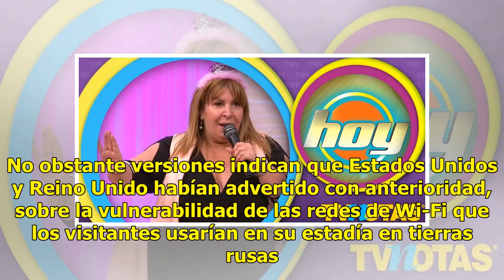Conductora de TV Azteca desmiente rumores de hackeo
CIUDAD DE MÉXICO(GH) A pocas semanas de que se presentará el incidente de Zague, presuntamente los hackeos vuelven a victimizar a TV Azteca, siendo ahora la conductora Patty López de la Cerda la afectada. Publicaciones ponían a Omar Zerón como el responsable de la filtración de las fotos íntimas de ...